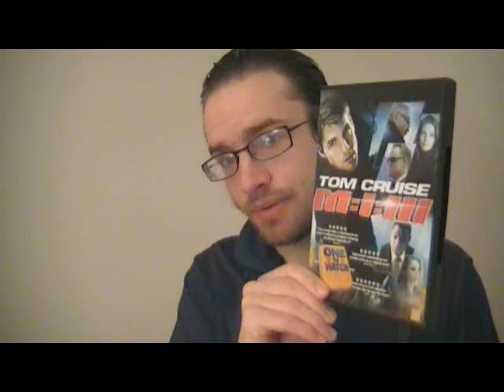Mission: Impossible III movie review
I recorded this soon after watching it tonight. I hope you enjoy it, and that I can help spark debate about the film.

Mission: Impossible III:

The spoiler-ridden video(24 and a half minutes) where I go over thoughts I had on the movie